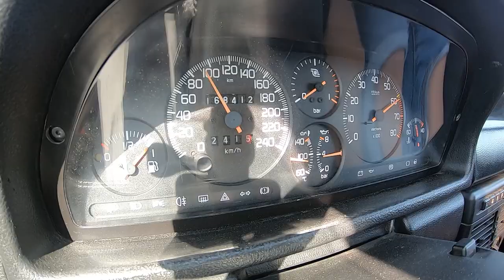Este FIAT UNO TURBO IE já correu meio MUNDO sempre a FUNDO - TEASER